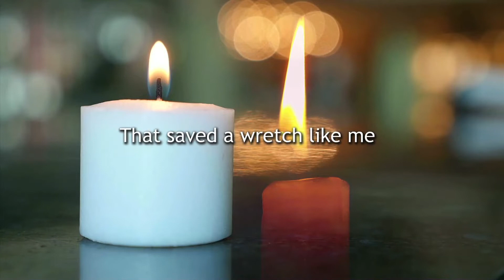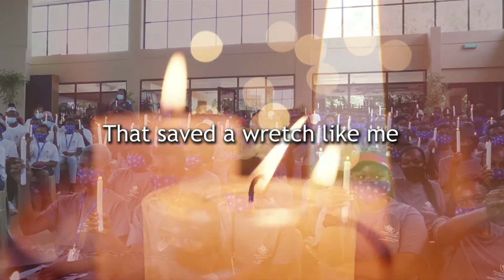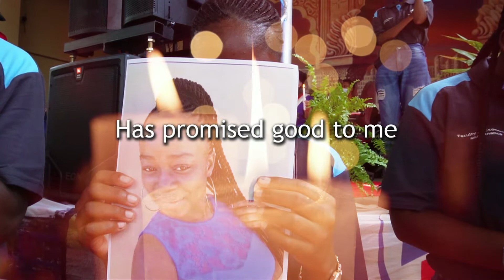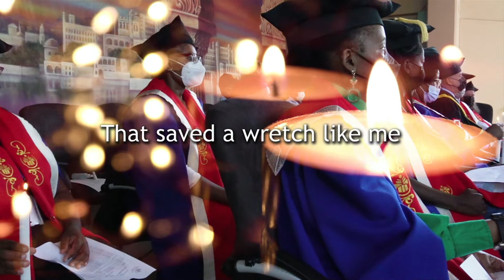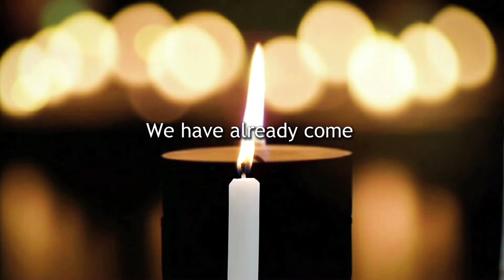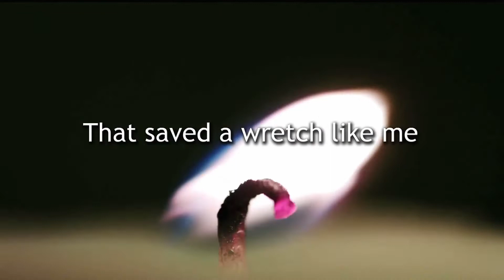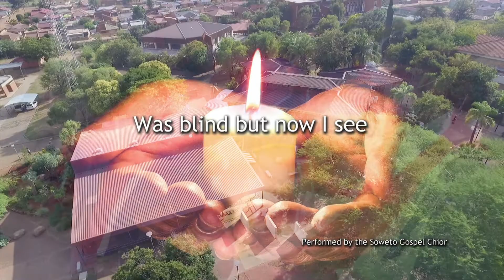TUT Ga-Rankuwa IN MEMORIAM 2022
Faculty of Economics & Finance at Tshwane University of Technology (Ga-Rankuwa campus)

An ode to students and staff who passed on during the year.

"Amazing Grace" is performed by the Soweto Gospel Choir.